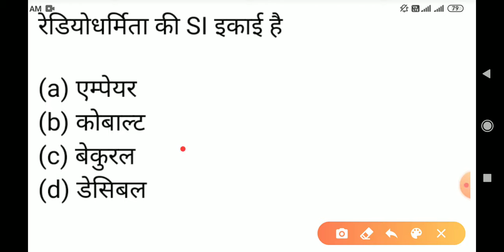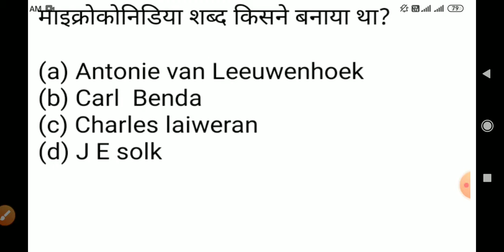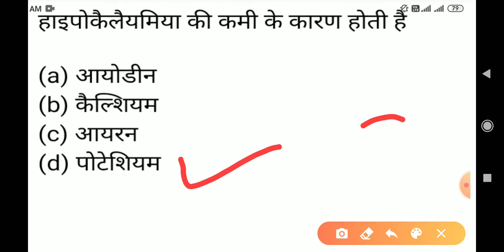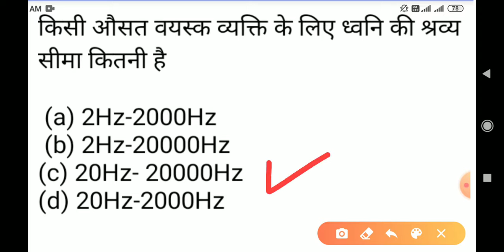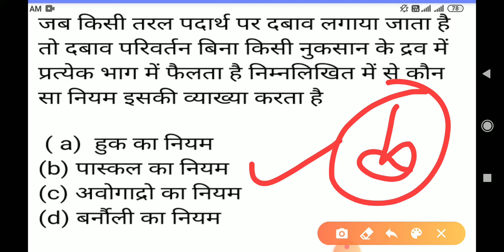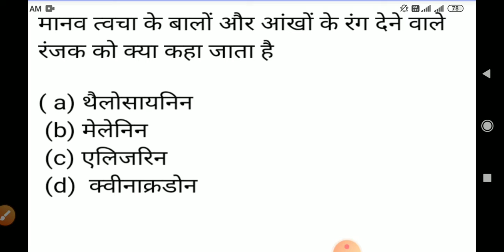Previous Year Science Questions of SSC CHSL | General studies | ssc science question